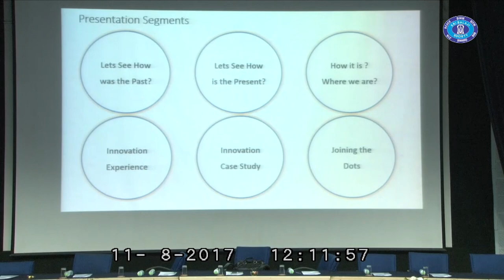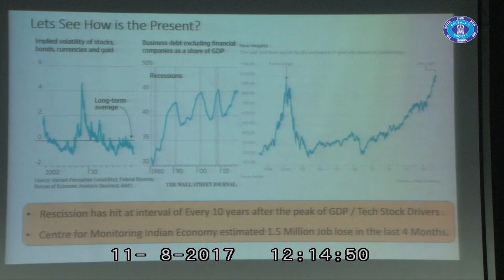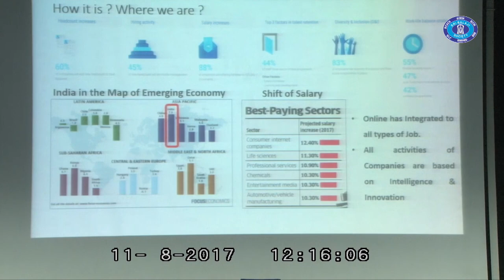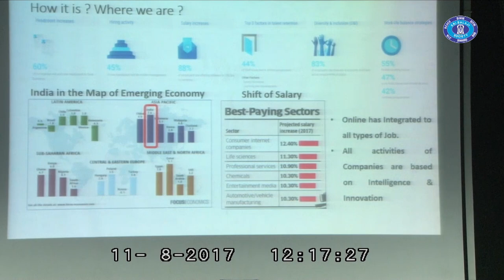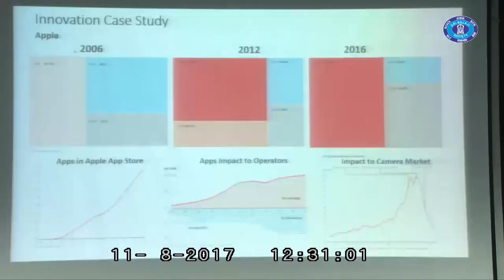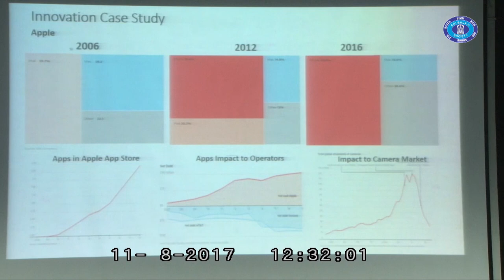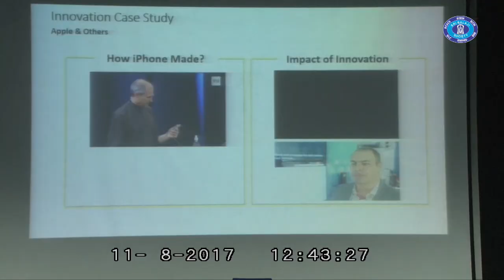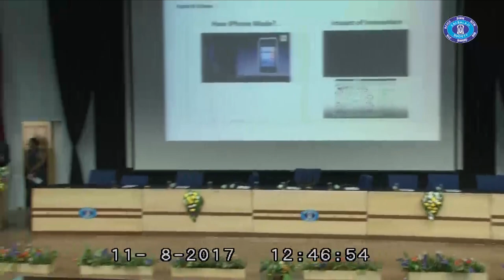"Business: the past, present and the future" by Mr. Kundan Das, Dir- Parallel Wireless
12th National Business Convention was held at Balaji Institute of Telecom & Management (BITM) from 11th to 13th August, 2017. The Convention was a confluence of the industry leaders where the PGDM students got an opportunity to interact with them and learn from them.

12th National Business Convention was held at Balaji Institute of Telecom & Management (BITM) from 11th to 13th Aug, 2017. The Convention was a confluence of the industry leaders where the PGDM students got an opportunity to interact with them and learn from them.

Mr. Kundan Das, Director- APJC & RUSSIA, CIS Business Development, Parallel Wireless talks about the past, present and future of Business.